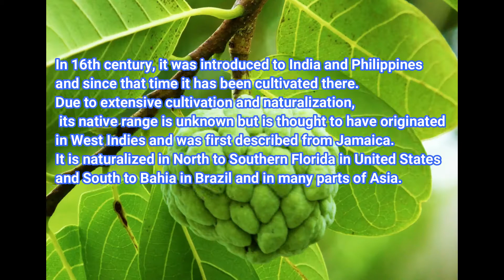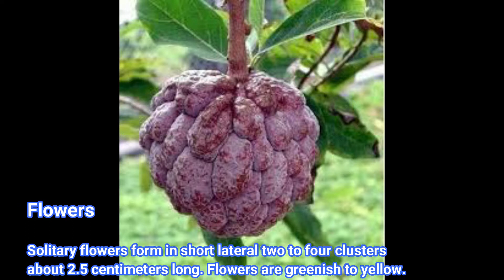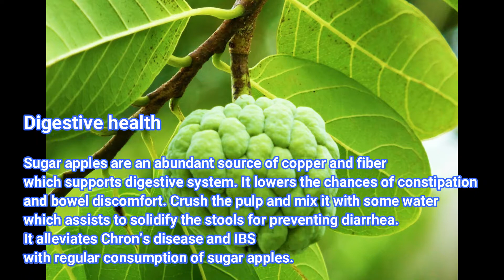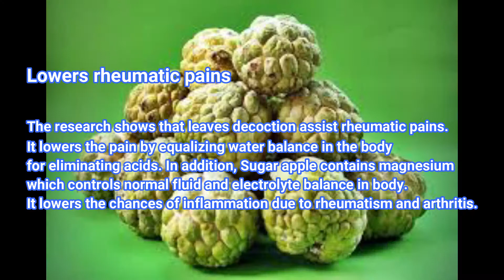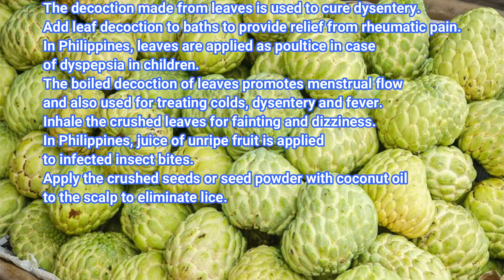(ATIS) FACTS AND BENEFITS OF SUGAR APPLE (Sweetsop)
Atis is said to have originated from Central America before it was distributed to Mexico and throughout tropical American regions. It eventually made its way to the Philippines during the Spanish era where it was planted and eventually, widely cultivated. It can now be found almost everywhere in the Philippines.

The atis fruit is related to the custard apple. It is a small tree that grows to a maximum of 20 feet high when fully matured. The leaves are somewhat hairy when young and are oblong shaped. The fruit looks heart-shaped with polygonal tubercles.

The skin of the fruit is scaly or lumpy but the inside of the fruit is edible. It is white to light yellow and fleshy. Atis tastes like custard and the seeds are scattered through the fruit flesh. The seeds of the atis fruit are blackish-brown, hard, shiny, and about 12-18mm long.